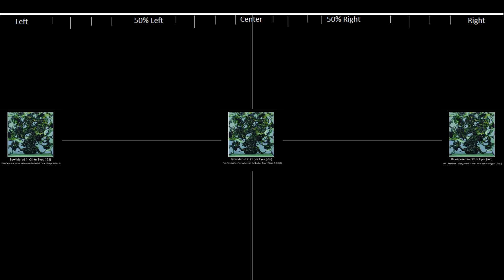The Caretaker - I1 Temporary Bliss State (First 30 Seconds) (MY MOST VIEWED Sample Guide)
Thanks to  @RIMZARE    and ImAllLikeBRUH for animating left/right E7's of I1!

anyways, this is my first time doing an animated I1 guide. F8 did one and has been left unfinished for months, until Rimare, ImAllLikeBRUH, and I came in to animate bits of the track.

 @FortuneEight__   for the idea
 @RIMZARE  and ImAllLikeBRUH for animating the samples
Me for animating Center/Sawtooth pan E7's